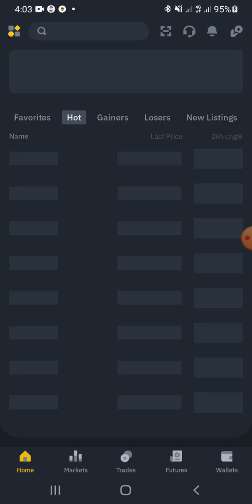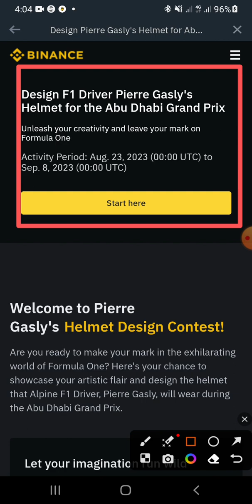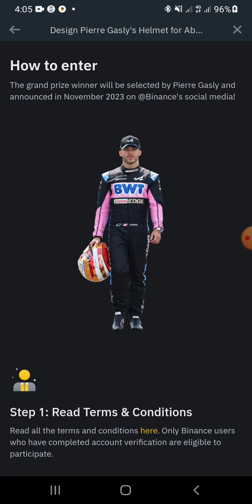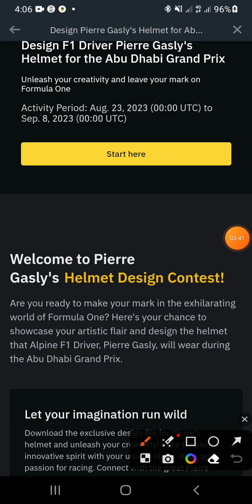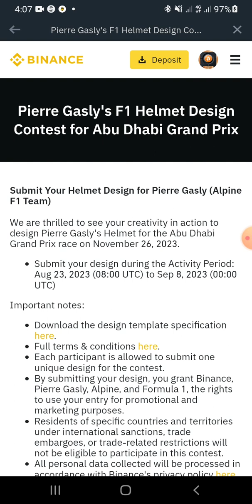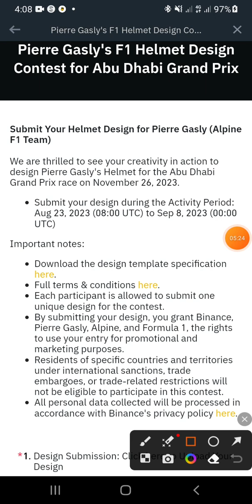Pierre Gasly's F1 Helmet Design Contest for Abu Dhabi Grand Prix Get Rewards 5,000 EUR ....